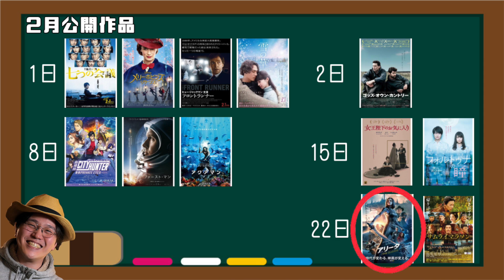[映画]2月公開話題の注目作品はこれだ！[メリーポピンズリターンズ][アクアマン][ファーストマン][ラジオ]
今回はラジオ配信でございます！(^^)
作業用、勉強中にでもお使い頂けたら嬉しい限りです！

〜新作映画レビュー！〜

映画『サスペリア』感想 レビュー リメイク版 ネタバレなし 美しさの向こう側にみえるグロさ…。

映画『ボヘミアンラプソディ』感想レビュー！伝説のロックバンドQUEENの生き様をみよ！

コメントとして頂けたら嬉しいです★